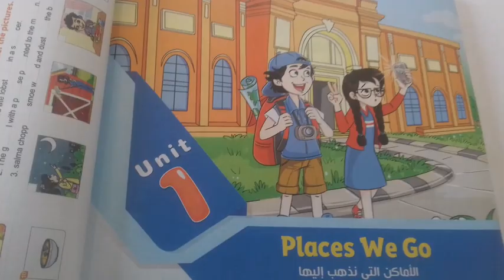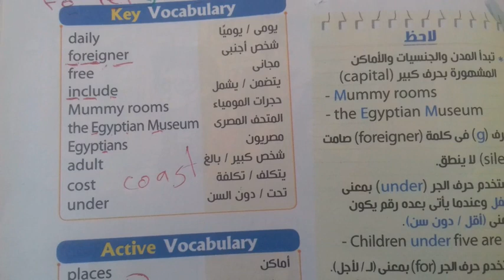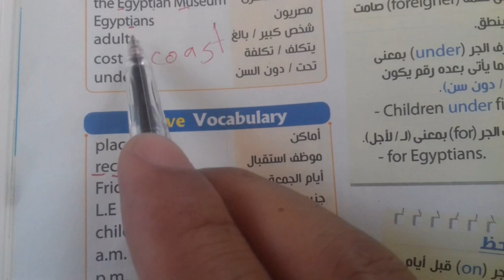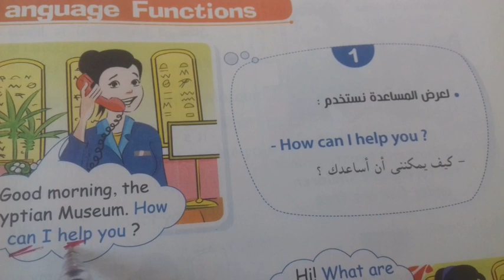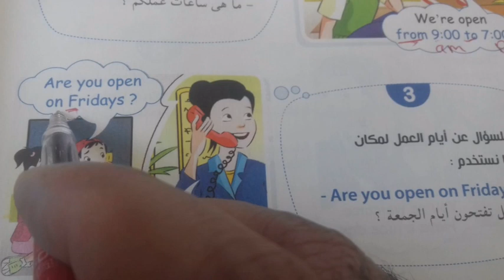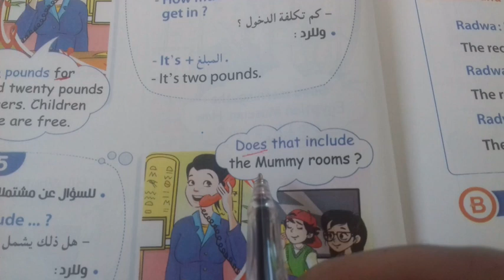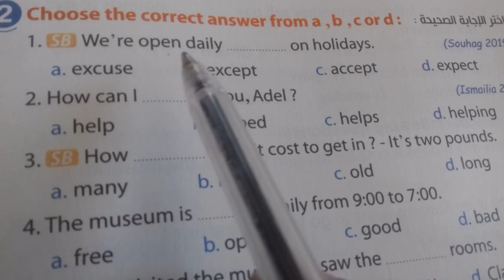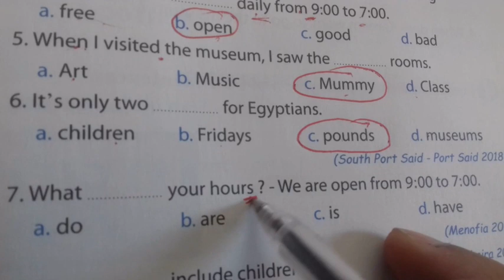الصف الســـــــــادس انجليزي الوحدة الاولى/ درس (1) 2020